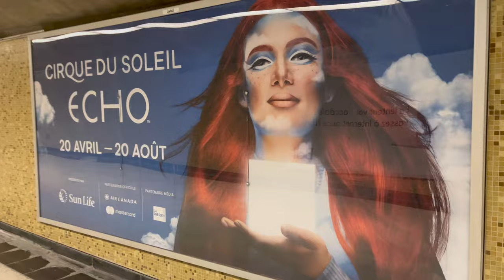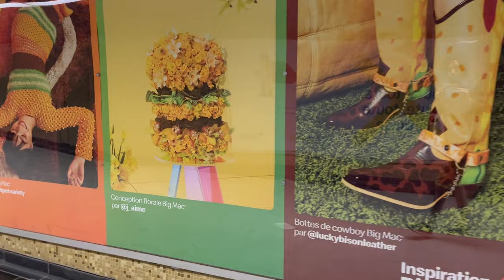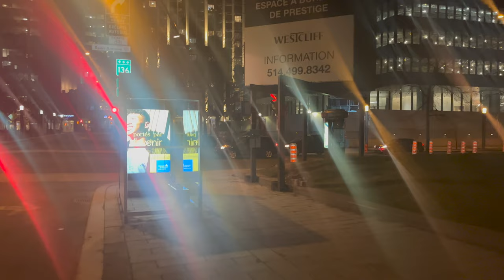[4K] Montréal 2023 Montréal Square Victoria Oaci Metro Walk Tour|60 FPS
Walking through Montréal's Square Victoria Oaci Metro Station, Square Victoria Streets!

Timestamps:

00:00-05:47-Square Victoria Oaci Metro
05:55-06:05- Rue Belmont
06:06-06:14 -Beaver Hall Hl
06:15- 07:42 -Rue du Square-Victoria